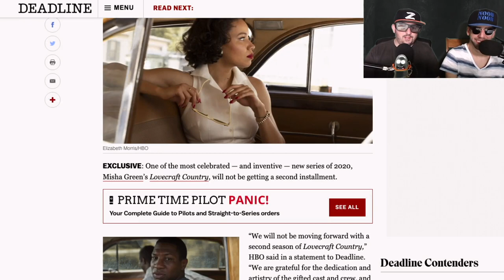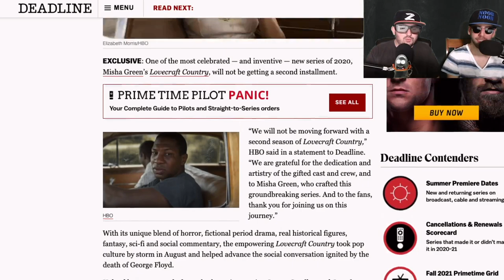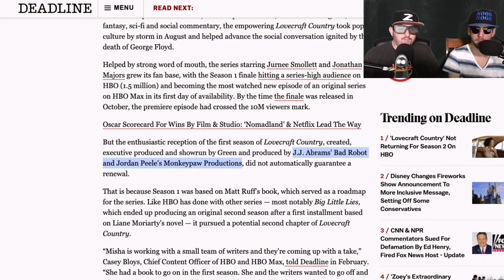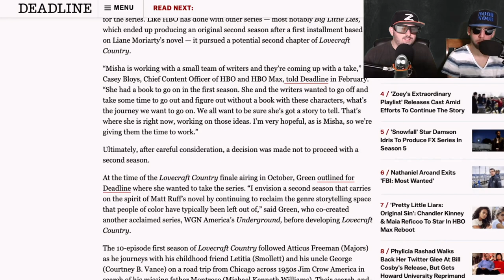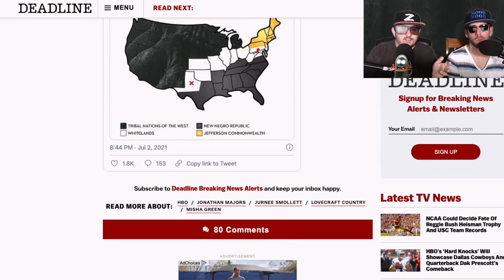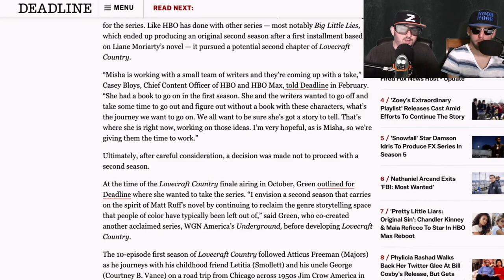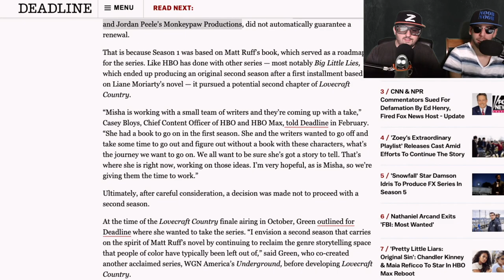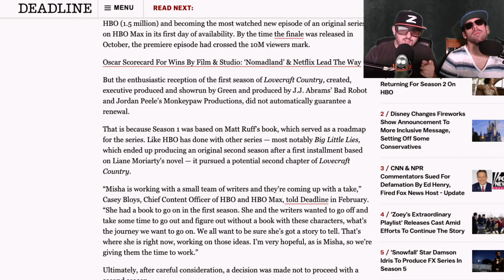Lovecraft Country Cancelled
HBO supposedly hit show Lovecraft Country gets cancelled after one season.  Starring Jurnee Smollett, Jonathan Majors, Wunmi Mosako will no longer be returning for a season 2.